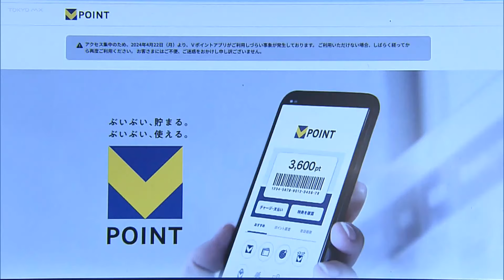新生「Vポイント」トラブル 一部利用者の残高が誤表示／False indication of balance for some V-Point users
三井住友フィナンシャルグループなどがきのう（22日）から始めたポイント事業「Vポイント」のトラブルが続き、一部の利用者のアプリでポイントの残高が誤って表示されている可能性があるということです。表示ミスの可能性があるのは「三井住友銀行アプリ」などです。トラブルはきのう（22日）午前11時ごろに確認され、きょう（23日）午前3時ごろまでポイントの残高が表示されなかったり、店舗での利用ができなかったりしました。利用は再開されたものの表示が誤っている可能性があるということです。